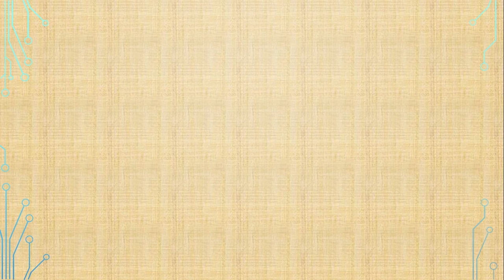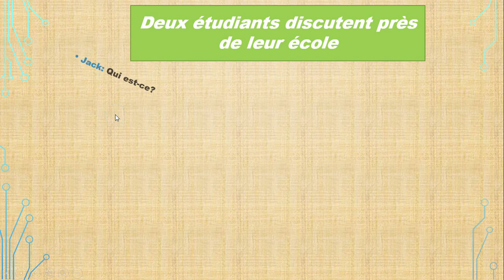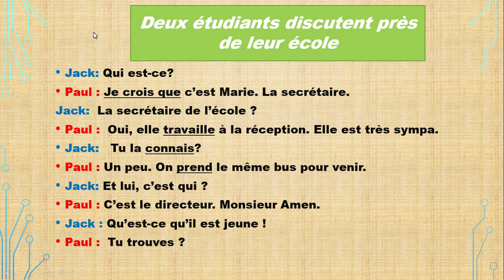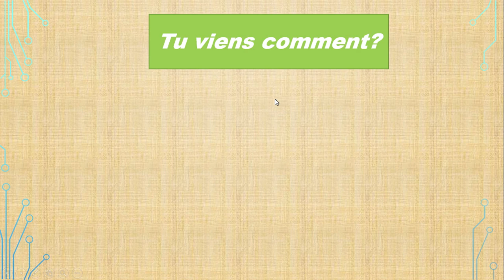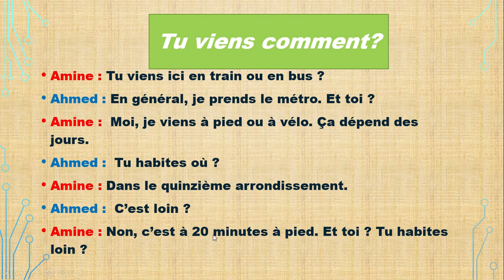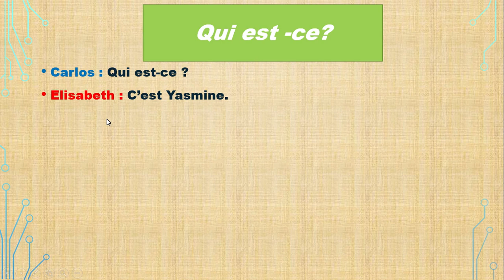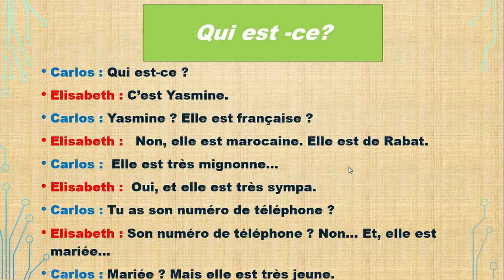Apprendre le français dans 10 jours facilement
Dans cette vidéo importante des conversations sur des différentes situations vont vous faciliter l'apprentissage de communication en français seulement dans quelques jours n'hésitez pas de voir la vidéo